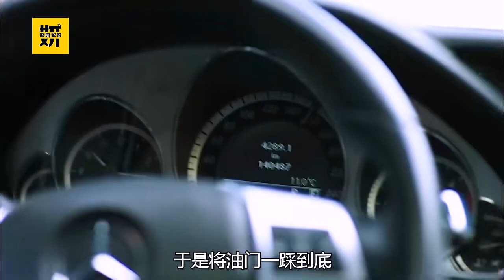女人嫁入豪門 蒙騙丈夫把十月懷胎的孩子送人《暴君老公》1